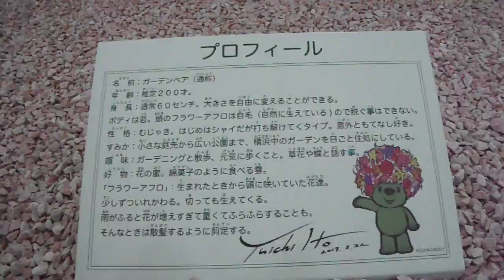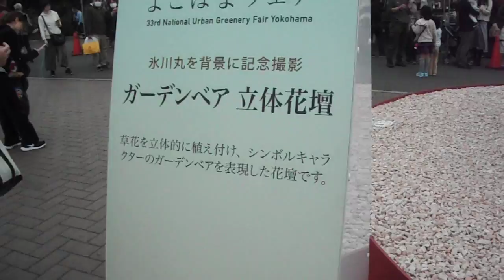DSCF7088全国都市緑化よこはまフェア20170415山下公園 巨大ガーデンベア